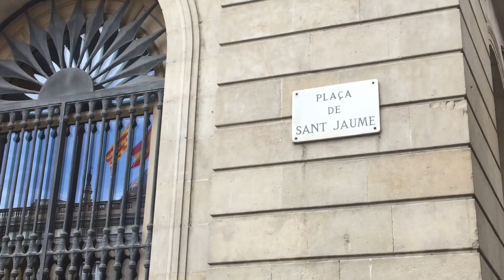BARCELONA || ceeeeelia_yo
Hola! Hace unos días me fui a Barcelona y os hice un pequeño video que os lo dejo aquí. Espero que os guste!